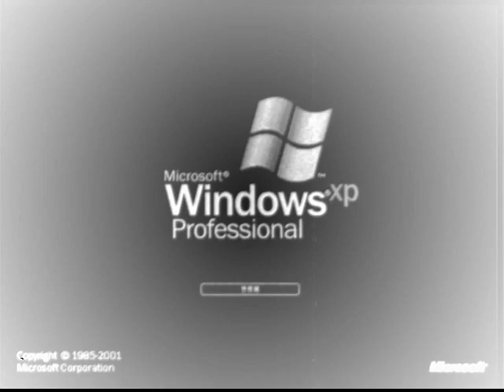Windows XP with voices of Speech Logo Effects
Take On Windows Movie Maker
XP